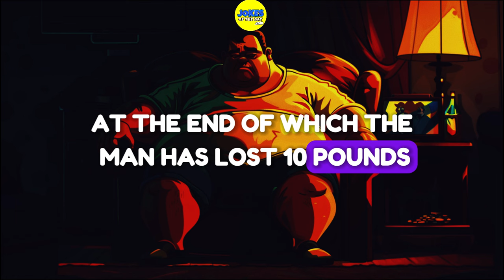An incredibly beautiful woman is at his door in nothing but running shoes 😂 | Jokes Of The Day ✔️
🏃‍♂️💨 Get ready to laugh and shed some pounds with our hilarious weight loss journey! Watch/Read as an overweight guy takes on the ultimate challenge in pursuit of a slimmer waistline.

〰️〰️🌟 Read the Joke 🌟〰️〰️
An overweight guy is watching TV.

A commercial comes on for a program that guarantees weight loss of 10 pounds in a week, so the guy signs up for it.

The next morning an incredibly beautiful woman is standing at his door in nothing but a pair of running shoes and a sign around her neck that reads, "If you catch me, you can have me."

As soon as he sees her, she takes off running. He tries to catch her but is unable. This continues for a week, at the end of which, the man has lost 10 pounds.

After this, he tries the next weight loss plan - 15 pounds in a week.

The next morning an even more beautiful woman is standing at the door, in similar conditions. The same happens with her as the first woman, except he almost catches her.

This continues for a week, at the end of which, he weighs 15 pounds less. Excited about this success, he decides to do the 20 pounds master program.

Before he signs up, he is required to sign a waiver and is warned about the intensity of the plan. Still, he signs up.

The next morning, waiting at the door, is a hulking 300 pound muscle man with nothing but a pair of running shoes, hung like an elephant, and a sign around his neck that says,...

"If I catch you, you're mine!"